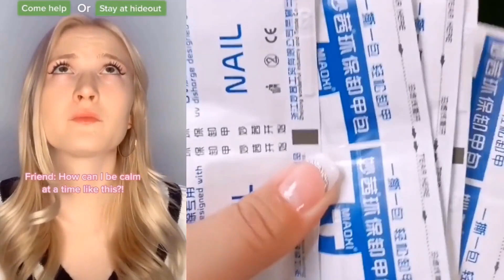🌈 NAIL ART STORYTIME TIKTOK ✨ Regal Nails @Brianna Guidryy || POVs Tiktok Compilations 2023 #40